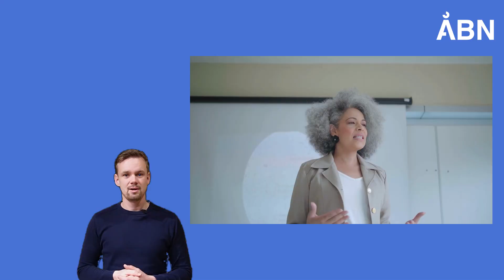Luft er meget mere end CO2 - SKYEN kan måle hele seks indeklima-parametre i et, simpelt device.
Lær, hvordan SKYEN fra ÅBN gør det muligt at måle og forbedre indeklimaet i danske skoler og virksomheder. SKYEN er en avanceret indeklima måler, der ikke kun fokuserer på CO2, men også måler temperatur, luftfugtighed, akustik, lys og luftkvalitet – de faktorer, der påvirker trivsel og læring.

Traditionelle løsninger har ofte været dyre og utilgængelige, men med SKYEN kan skoler og kommuner få avanceret indeklimamåling til en brøkdel af prisen. SKYEN leverer data i realtid og visualiserer det i et brugervenligt dashboard, så du altid har overblik over indeklimaet i dine bygninger.

Gør en forskel for lærere, elever og medarbejdere med en indeklima måler, der tager helheden i betragtning.

🔍 Søgeord:

Indeklima måler
SKYEN
ÅBN
Indeklima forbedring
CO2 måler